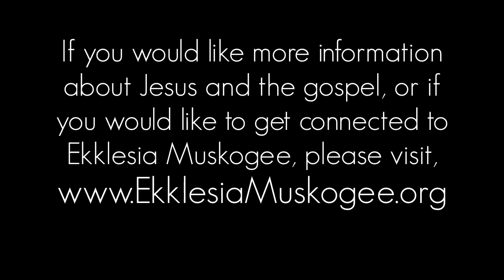JESUS ANS THE RESURRECTION: Matthew 27:57-28:10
"Jesus and the Resurrection" out of Matthew 27:57-28:10, by Pastor Brett Baggett via Ekklesia Muskogee. Week #41 in The King and His Cross sermon series.

If you would like to check out the sermon audio, notes, or Community Group discussion, please

For more information about Jesus and the gospel, or to get connected to Ekklesia Muskogee, please